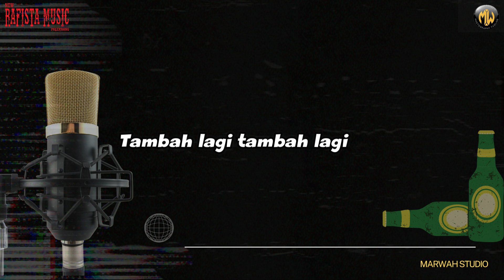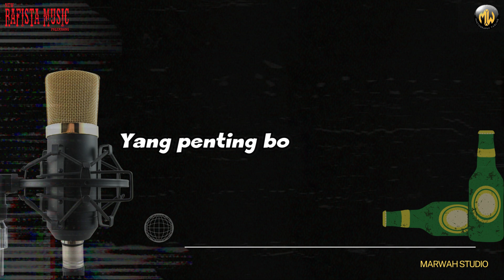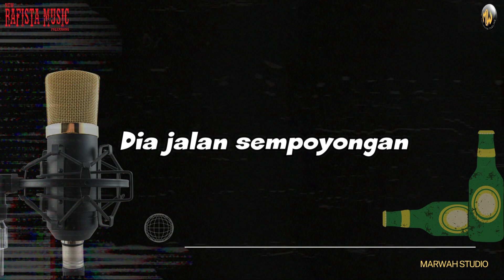NEW RAFISTA MUSIC, SEBOTOL MINUMAN Versi Karaoke // WD Hengky & Rifka // Marwah Studio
Semoga Terhibur Dengan Konten - Konten saya
Mohon Maaf kalau Ada Konten Saya Yang Menyinggung